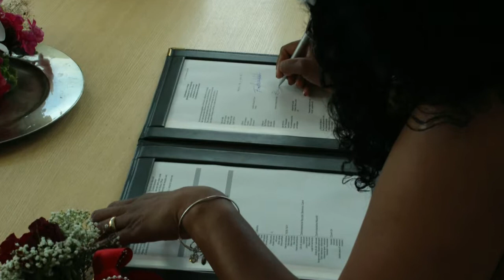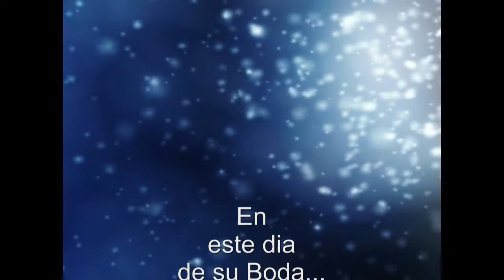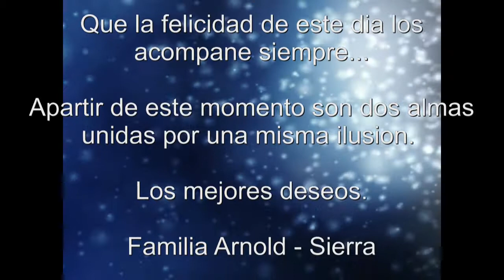René Arnold 2016 La Boda Claudia Urbaez Gomez Franklin Giovanni Soto Rivera PRM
película de: René Arnold  (Suiza)
La Boda: 6.Julio 2016
Claudia Urbaez Gomez &  Franklin Giovanni Soto Rivera
PRM